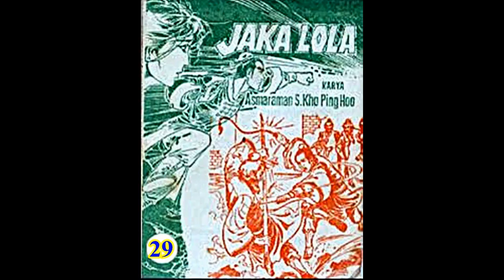Seri Cerita Silat JAKA LOLA JILID 29